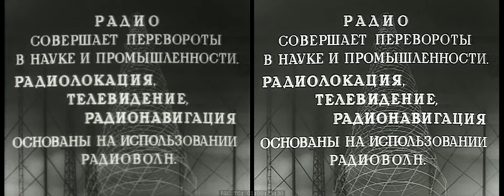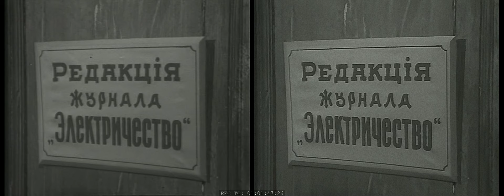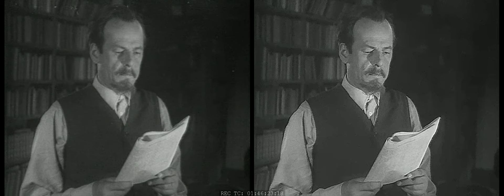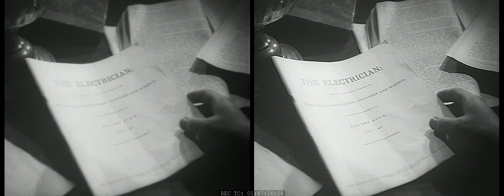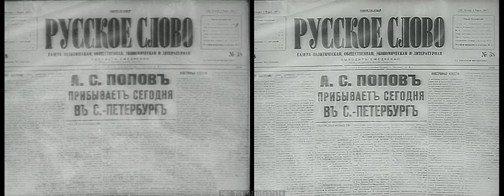Александр Попов (1949)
Биографический фильм о жизни и деятельности выдающегося физика-электротехника, изобретателя радиосвязи Александра Семеновича Попова (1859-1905).

Фильм в общественном достоянии.